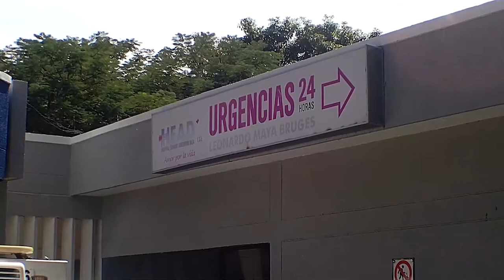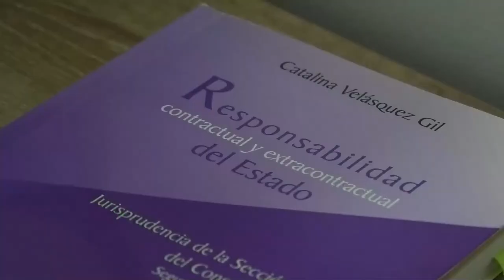INVESTIGAN MUERTE DE 'BOMBERITO' +